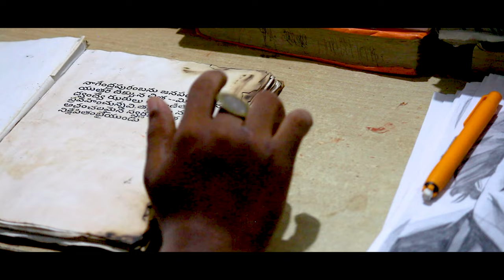DESTINO 2 SHORT FILM TRAILER BY KUMAR KADAJARI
Hero :- VIJAY

DOP   ; NITHIN
PRODUCER : KIRRAK BHIMAVARAM

DILOAGUES : SRINIVAS
TITLES - EDITING - DI : BHASKAR AKELLA
WRITTEN - DIRECTION : KUMAR KADAJARI